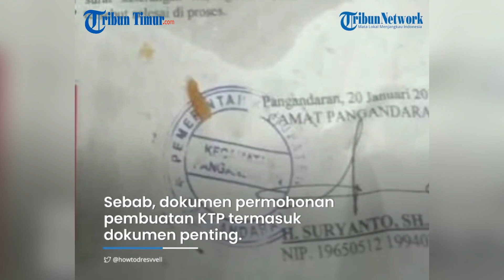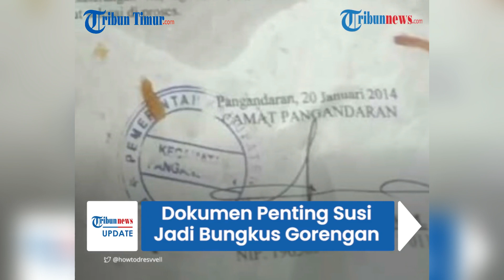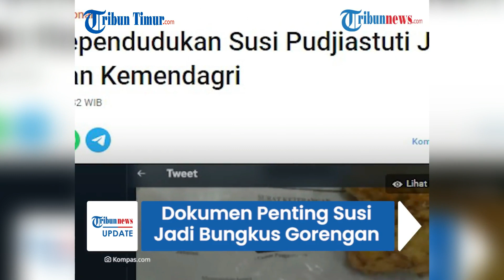Dokumen Dukcapil Susi Pudjiastuti Jadi Bungkus Gorengan, Dukcapil Kemendagri: Musnahkan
Dokumen tersebut menjadi viral salah satunya karena digunakan sebagai bungkus gorengan.

Dalam foto itu, masih terlihat jelas bahwa dokumen tersebut merupakan surat keterangan identitas sementara pengganti Kartu Tanda Penduduk (KTP) Susi Pudjiastuti.

Dokumen tersebut ditandatangani oleh Camat Pangandaran dan dikeluarkan pada 20 Januari 2014.

Adalah akun @howtodresvvell yang mengunggah foto tersebut pada 24 Desember 2021.

Terkait unggahan tersebut, Direktur Jenderal Kependudukan dan Pencatatan Sipil Kementerian Dalam Negeri (Dukcapil Kemendagri) Zudan Arief Fakrulloh membenarkan, bahwa dokumen tersebut dikeluarkan oleh Dinas Dukcapil.

Namun menurut Zudan, dokumen itu merupakan surat keterangan yang diberikan dan dibawa oleh warga.

"Dokumen tersebut adalah dokumen yang dibuat oleh dinas dukcapil yang berupa surat keterangan yang diberikan dan dipegang oleh masyarakatnya," kata Zudan saat dihubungi Kompas.com, Minggu (26/12/2021).

Ia menjelaskan, semua dokumen yang memuat Nomor Induk Kependudukan (NIK) dan Nomor Kartu Keluarga (KK) harus disimpan dengan baik oleh setiap pihak yang berkepentingan. Setelah KTP jadi, Zudan menyebut surat keterangan tersebut bisa dikembalikan ke Dukcapil atau disimpan warga.

Zudan menegaskan, dokumen-dokumen berisi data pribadi yang tak terpakai di Dukcapil biasanya dibakar atau dirajang dengan mesin.
"Dihancurkan dengan cara dibakar atau dirajang dengan mesin penghancur kertas," jelas dia.

Menurutnya, hal tersebut juga sudah diatur dalam Peraturan Menteri Dalam Negeri Nomor 104 Tahun 2019 tentang Pendokumentasian Administrasi Kependudukan. Dalam Pasal 6, disebutkan bahwa pendokumentasian secara manual dilaksanakan melalui penataan, pemeliharaan, dan penyusutan. Penyusutan dilakukan untuk mengurangi volume dokumen yang frekuensi penggunaannya sudah menurun, berkurang, atau tidak berlaku, serta mengurangi biaya pemeliharaan.

Zudan berpesan, bagi masyarakat yang tidak sengaja menemukan dokumen kependudukan serupa, agar memusnahkannya.

Narator Video: Desi Triana

(TRIBUN-TIMUR.COM)